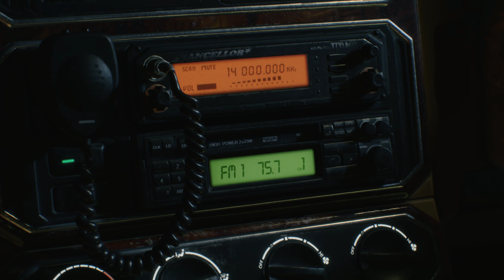Devil May Cry 5 | Prologue